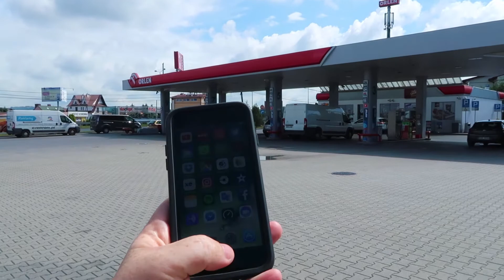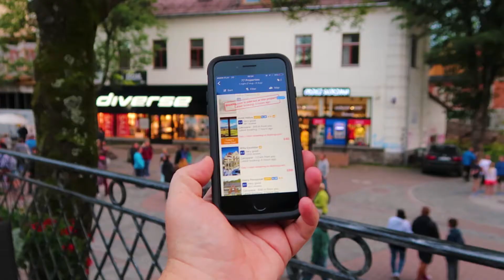Hitchhiking in Poland (Travel Vlog Ep. 2)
It has been a long day hitchhiking in Poland 😂 and the start of a fun 7 travel days planned exploring. Hope you continue to join me on this adventure. As I mentioned, the vlogs are going to be a little raw, as time will be limited to edit them, but I'll be uploading daily.

Canon G7X Mark II /
Canon 750D /
GoPro Hero 5 Black /
iPhone 7 /

If you found it useful or inspiring please take a second to share it as this really helps build the community that we're building together.